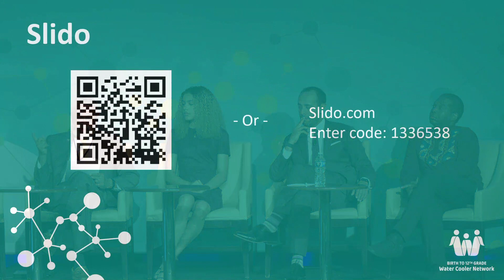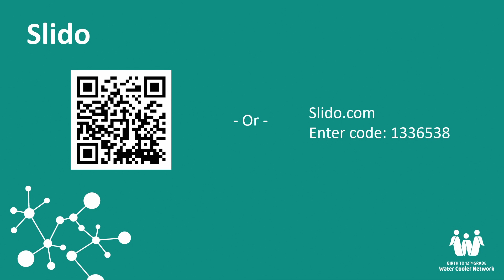WCC 2024 Our Collective Fight & Resilience Amidst an Embattled Landscape 2nd Panel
This panel seeks to highlight the impact of recent harmful narrative and policies such as book bans and anti-Black and LGBTQ+ inclusivity on students, families, district & school staff, and communities in California. Panelists will also share about the current efforts to combat these attacks at both the state and local levels, as well as how we can collectively ensure all children and youth are affirmed and supported to access the educational opportunities and resources they need to thrive.

Thank you to our moderator, Dr. Carl Cohn for facilitating this conversation. And thank you to our panelists (from left to right) Brooklyn Anderson, President of the Black Student Union at Chaparral High School, Edgar Zazueta, Executive Director of the Association of California School Administrators, and Assemblymember Dr. Corey A. Jackson.